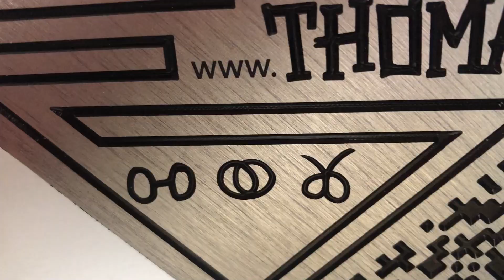TROLL100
🧙✨THE TROLL100 HUNT HAS BEGUN🔎⚡